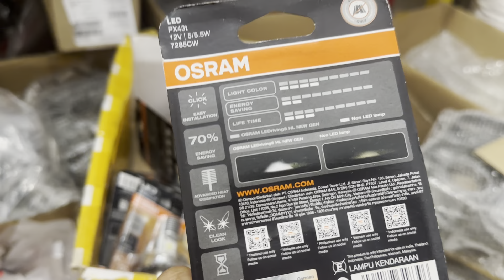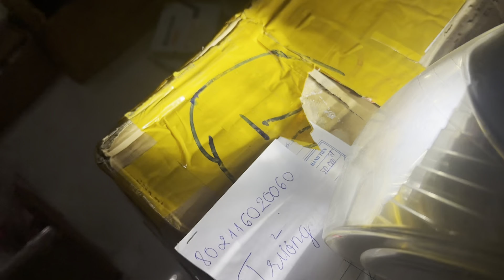Led xịn Osram h4 zalo 0866830039